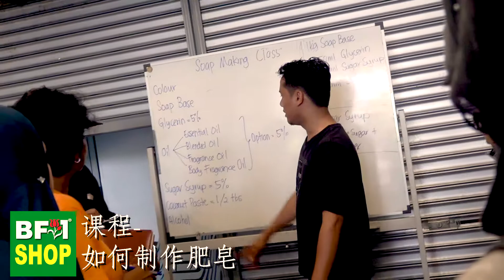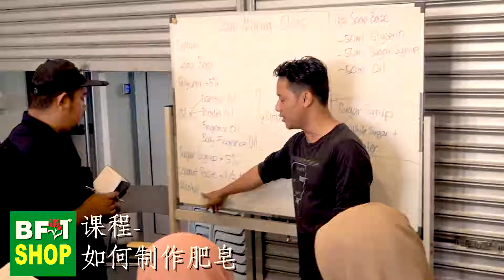课程-如何制作肥皂 05/1/2019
Kelas Percuma Cara Membuat Sabun Di BF1

Dijemput : Semua peserta yang berminat, kanak-kanak adalah dialu-alukan.
Yuran : 100% Percuma

Dijemput : Semua peserta yang berminat.
Yuran : 100% Percuma

Kelas Latihan Percuma BF1

BF1 menyediakan kelas latihan percuma untuk penjagaan rambut, penjagaan kecantikan, penjagaan kulit, minyak pati essential dan Aromatherapy.
Kami menyediakan anda pengetahuan asas matematik dan bahan-bahan pencampuran secara percuma.

* Tempat : BF1 Building
* Yuran : Percuma. Tiada syarat.
* Dijemput : Setiap orang yang berminat.
* Terhad : 100 kerusi

* Waze Map : Anda boleh mencari "BF1" dalam peta Waze atau Google Map.

Catatan: Sila ikut arah dengan Google Map atau hubungi kami: 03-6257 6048